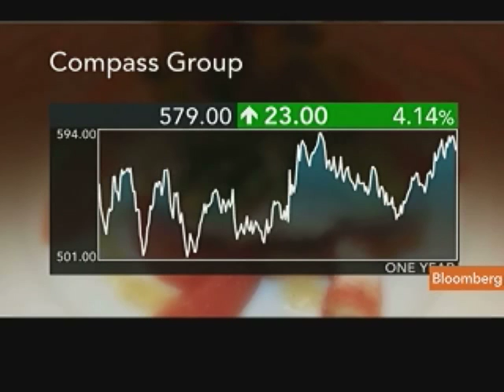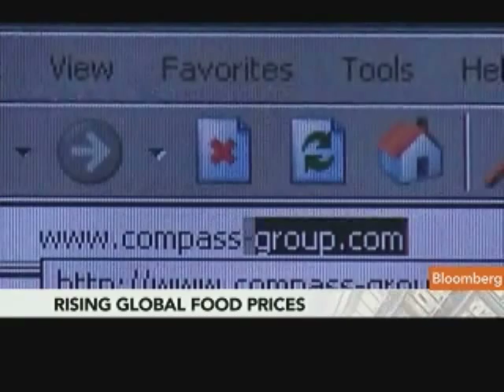Compass's Cousins Sees `Good Growth' in Outsourcing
May 18 (Bloomberg) -- Richard Cousins, chief executive officer of Compass Group Plc, talks about the outlook for the catering business and growth in emerging markets.
     He speaks with Francine Lacqua on Bloomberg Television's "On The Move."